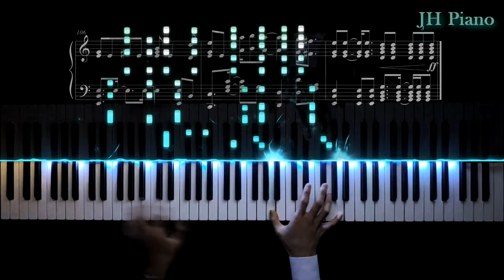윤하 - 오르트 구름 피아노 커버 (조금 어렵게) + 악보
탭댄스 구간을 피아노 솔로로 넣을지, 손으로 건반을 두들길지 고민했다가

최대한 원곡을 따라가는 방향으로 진행했습니다 :)

그냥 솔로로 넣을걸😑